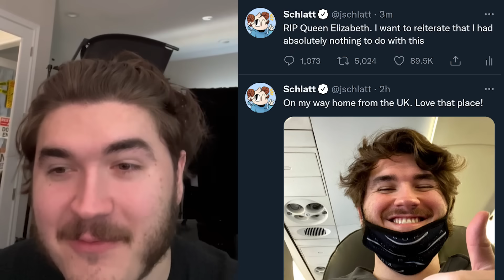MY STATEMENT REGARDING RECENT EVENTS.